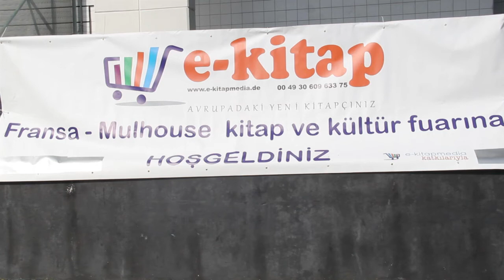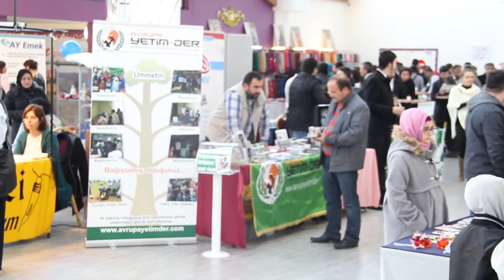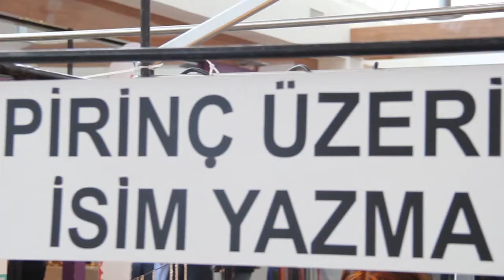Rehber TV Mülhaus Kitap Fuarında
Fransa'nın Mülhaus şehrinde bu yıl ikincisi düzenlenen Kitap fuarı, ziyaretçilerine kapılarını açtı. Rehber TV'nin de stand açtığı fuarın ilk gününde yazar Emine Şenlikoğlu kitaplarını imzaladı.